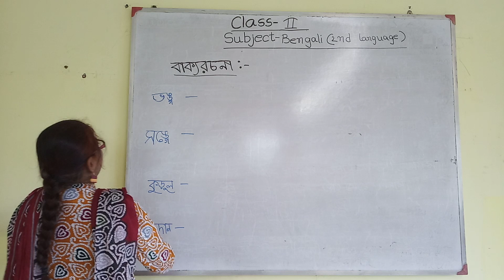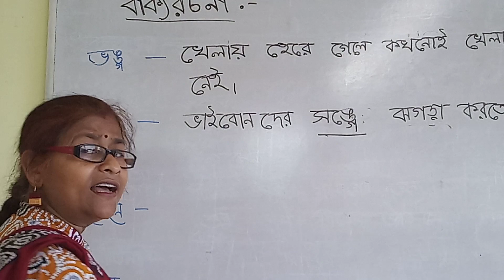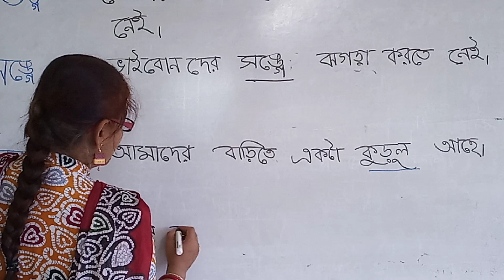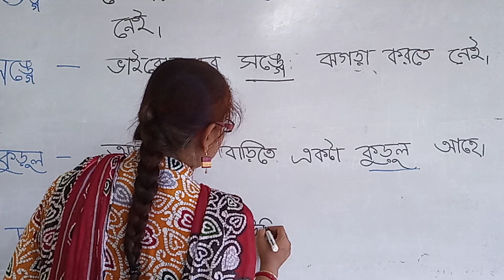Class---2 Bengali.বাক্য রচনা আজ মঙ্গলবার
2 nd language